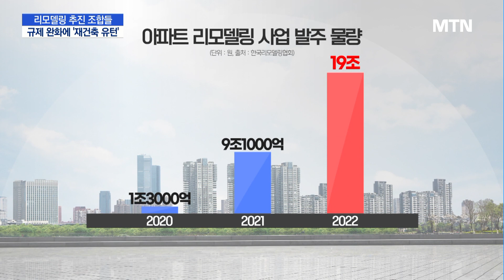리모델링 추진 조합들, 규제 완화에 '재건축 유턴' / 머니투데이방송 (뉴스)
01/31 MTN 핫라인 5

정부가 주택 재건축 사업 3대 규제대못 중 하나였던 안전진단을 대폭 완화하면서 노후 단지들이 바삐 움직이고 있는데요. 기존에 리모델링을 추진하던 곳들마저 속속 재건축으로 돌아서는 분위기입니다. 이안기 기자입니다.